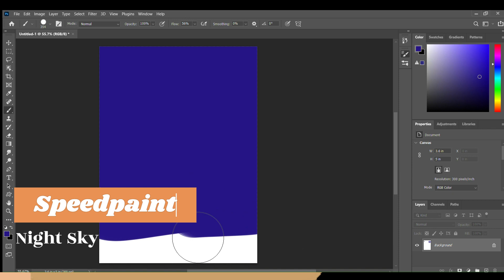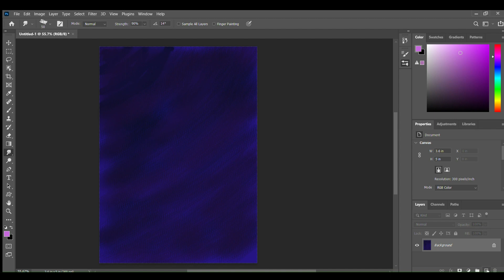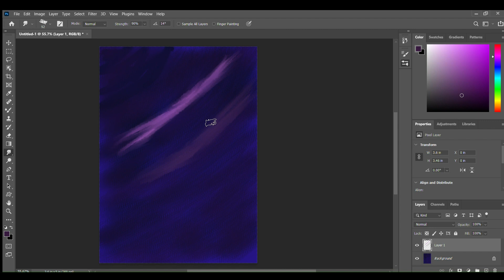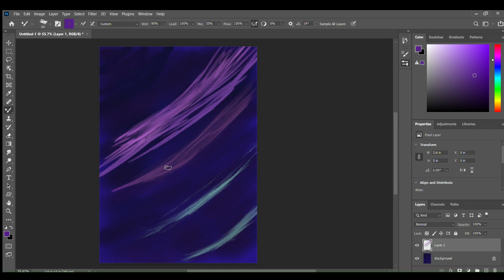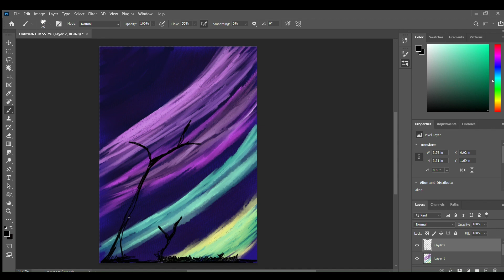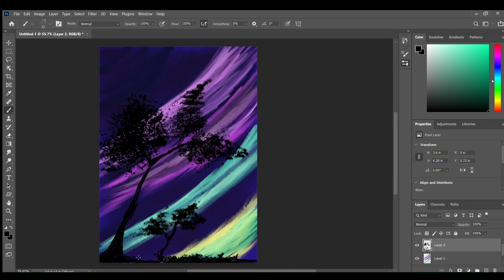Digital Painting - Night Sky | Speedpaint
Digital Painting using Photoshop.